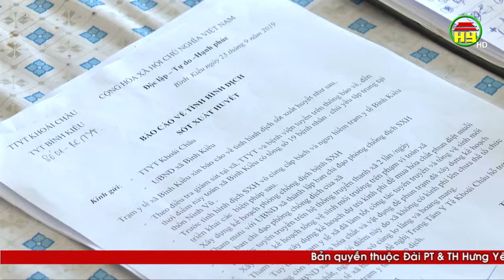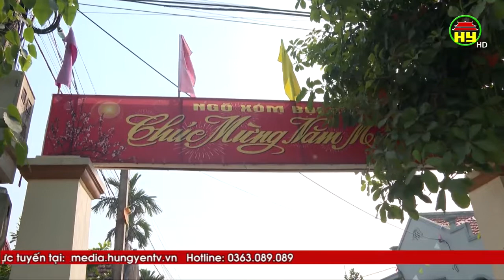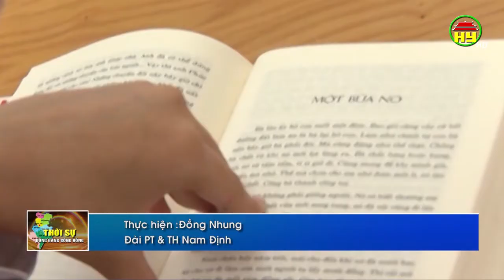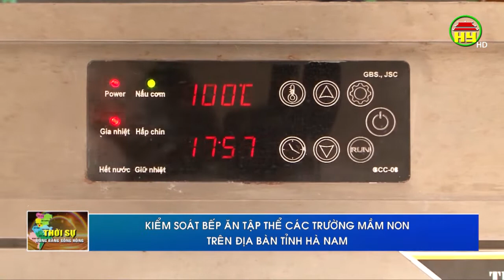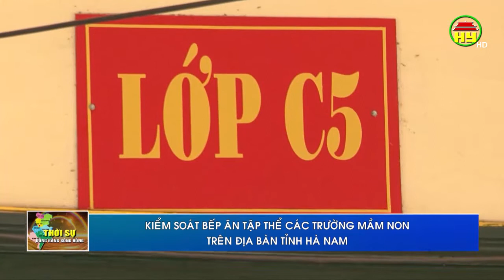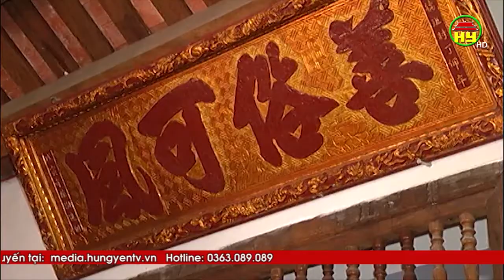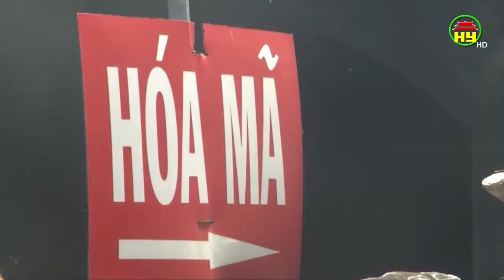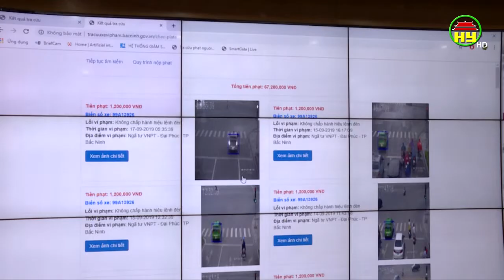Thời sự Đồng bằng sông Hồng Chủ nhật ngày 29/09/2019